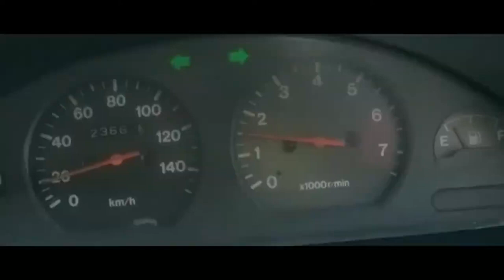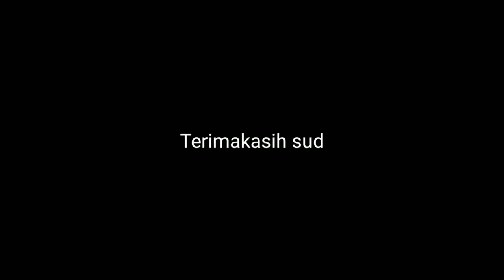KISAH KAMI belajar nyetir mobil bareng suami rasanya ♥️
Percayalah cara belajar mobil manual tidak sesulit yang dibayangkan. Kamu hanya perlu giat berlatih dan percaya diri. Jika semua itu telah dilakukan, kamu pasti bisa mengendarai mobil dengan transmisi manual.

Tidak lupa, kamu juga perlu tenang. Memang tampak sepele, namun ini sangat penting dalam meningkatkan konsentrasi dalam menyetir mobil. Dengan pikiran tenang, kamu bisa mengambil berbagai keputusan secara bijak.

Sebut saja untuk memutuskan pindah jalur, tambah akselerasi, injak kopling atau injak rem. Kalau dalam keadaan tenang, pasti mudah. Coba bayangkan kalau kamu tidak tenang, bisa grasah-grusuh, dan efek terburuknya kecelakaan. Jadi tenang merupakan kunci utama belajar mengendarai mobil.

Tips belajar mengemudi mobil manual yang pertama adalah pilih lokasi yang sepi. Pastikan kamu ada di tempat yang aman dari lalu-lalang orang. Hal ini untuk mencegah resiko menabrak atau kecelakan.

Ada baiknya untuk memilih jalanan yang tepat, apalagi kamu adalah pengemudi pemula dalam mengendarai mobil manual. Jalan yang bisa dipilih adalah jalan yang agak sepi. Jalanan yang sepi memudahkan kamu bergerak bebas dan tidak khawatir kalau harus berdempetan dengan mobil lainnya.

Selain jalanan yang sepi, ada baiknya untuk memperhatikan kontur. Pilih jalanan yang datar saja dan tidak terlalu banyak turunan atau tanjakannya. Kalau sampai ada turunan dan tanjakan, kamu akan kebingungan sendiri, apalagi kalau cukup ekstrem kemiringannya.

kedua cara belajar mobil manual, ketahui pedal dan pengoperasiannya. Mobil dengan transmsisi manual memiliki tiga pedal yang akan diinjak sesuai kebutuhan. Paling kiri adalah kopling, di tengah rem, dan sisi kanan gas.

Fungsi pedal kopling untuk memutus serta menyambung serta memutus putaran mesin menuju transmisi. Wajib menginjaknya dengan kaki kiri. Ingat!

Kemudian untuk pedal rem bila diinjak akan melambatkan laju kendaraan. Sementara pedal gas untuk berakselerasi. Nah untuk pedal gas dan rem ini harus diinjak dengan kaki kanan.

Hafalkan lokasi ketiga pedal tersebut besera fungsinya. Lakukan simulasi seperti menginjak gas, rem, sampai kopling secara bergantian. Awal mengendarai mobil memang sulit, tapi lambat laun akan terbiasa dengan sendirinya.

di samping itu, tips belajar setir mobil manual juga perlu hafal posisi tuas transmisi. Paling umum untuk transmisi 5-percepatan, di mana gigi 1 terletak di pojok kiri atas. Kemudian gigi 2 di pojok kiri bawah. Gigi 3 di tengah atas dan gigi 4 di tengah bawah. Lalu pojok kanan atas merupakan gigi 5, pojok kanan bawah tempat gigi mundur atau reverse (R).

Kemudian posisi gigi netral (N) pada transmisi mobil manual ada di tengah-tengah semuanya. Saat transmisi kamu ada di gigi N, itu bisa diketahui dengan tuas persneling mudah digerakkan ke kanan kiri dan atas bawah. Beda halnya dengan ketika gigi masuk ke posisi 1, 2, 3, 4, 5, atau R, yang menjadikan tuas persneling terasa keras.